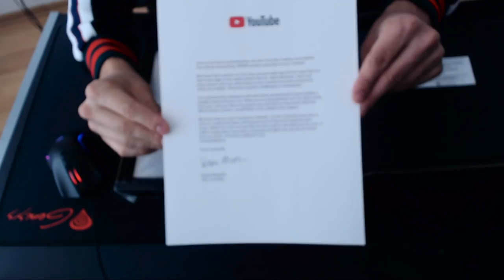WYMIENIAM KARTKĘ NA PRZYCISK YOUTUBE ZA 100.000 SUBSKRYPCJI - SHOTY Z LIVE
►Znajdź mnie!